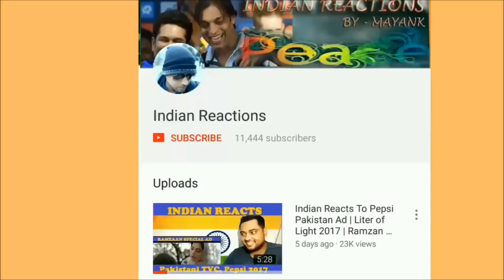Indian Reacts To Nadir Ali Prank | P 4 Pakao | Dont Shoot Me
Indian guy MAYANK reacts to a Pakistani prank, Must watch this video and support 'AMAN KI AASA"